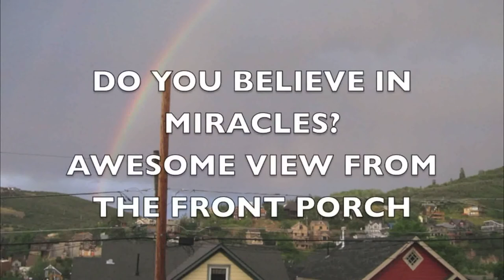Park City Vacation Rental Best Location Historic Old Town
421 Woodside is a 4 bedroom 3.25 bath Park City Vacation Rental located in the BEST spot in Historic Old Town Park City.  It is the alternative choice for a Park City hotel or Park City condo. To book or take a look at our reviews and calendar go Amenities include an outdoor private 6-person hot-tub, indoor whirlpool in the Master Bathroom, whole house water conditioner/softner, Gameroom, SMART LED Direct TV enabled televisions in every bedroom, and a brand new dining area.  Park City Mountain Resort is the backyard so there is a plethora of ski-in/si-out access with sledding right behind the house.  421 Woodside is only steps to all the restaurants, shops, clubs and galleries that becomes a surreal playground during Sundance Film Festival.  Park City Mountain Resort is the backyard.  421 Woodside is truly one of the finest residences on the "Gold Coast" in Historic Old Town Park City.